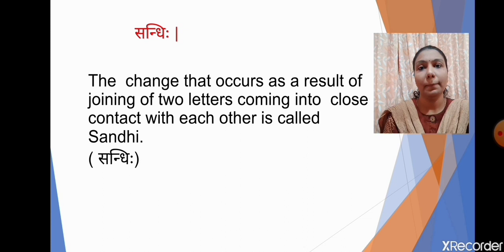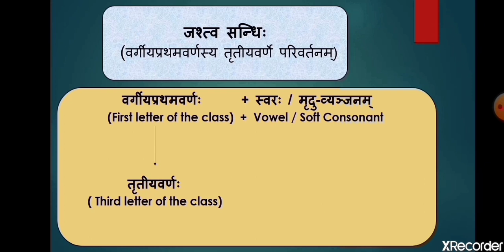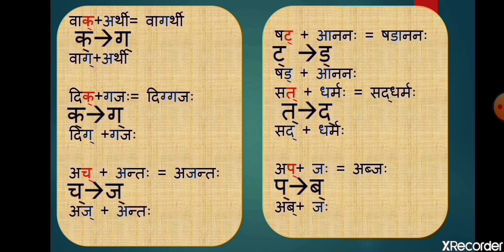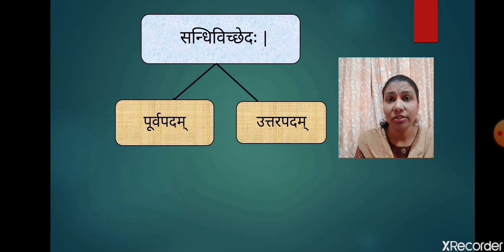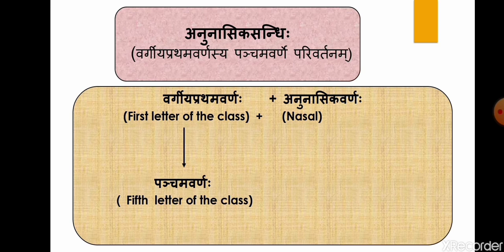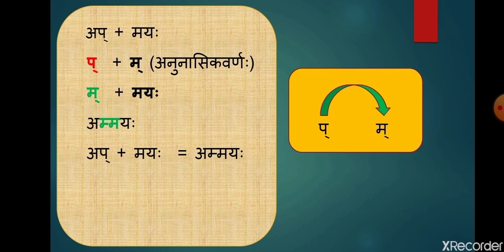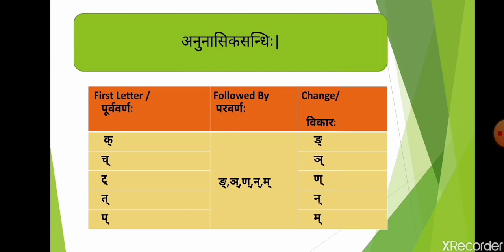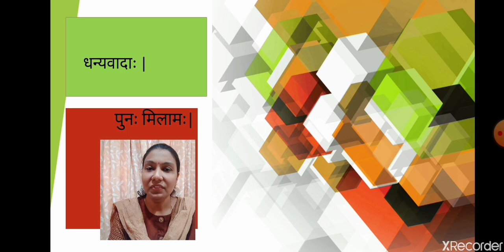Class 10 | Sanskrit Grammar : Sandhi : Part 1 | 1 May 2020